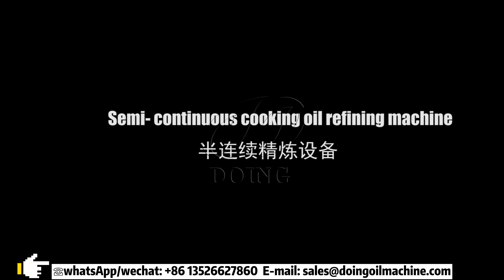Complete set of cooking oil processing machine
This video shows us complete set of cooking oil processing machine. We provide all the machine involved in it, including cooking oil press machine，cooking oil refining machine, cooking oil solvent extraction machine, filling machine. The machine can help you make cooking oil automatically ans efficiently with high productivity.